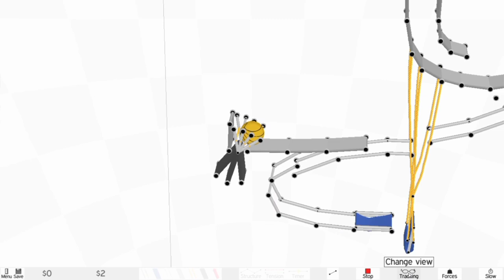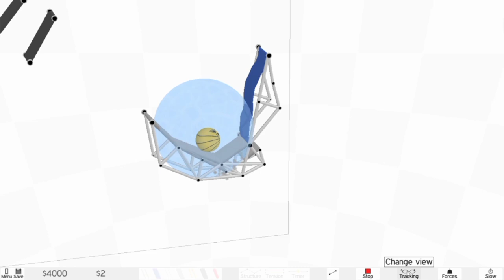play game with your mind . do you get the ball to the goal??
Armadillo Run is a physics-based puzzle game. You have to build structures with the purpose of getting an armadillo to a certain point in space. There is a selection of building materials, each with different properties, which can be combined to form almost anything. The realistic physics simulation gives you the freedom to solve each level in many different ways.

Gameplay
The main aim of the game is to move the armadillo textured ball into the blue sphere for 5 seconds. This is done using the physics engine and a number of different materials to build a structure that will do this. The different types of matierials available are:

rope
cloth
metal bar
metal sheets
elastic
rubber
rockets
Each of the materials have a cost associated with them, they are listed in cost order above. The secondary goal of each level is to remain under budget.

Most levels have anchor points which are solid points that do not move, allowing the structure to be built around them. There are also levels which do not use these, requiring rockets to hold up a lightweight structure.

The game comes with 50 developer-made levels; however users can use the included level editor to make their own and then share them with other users of the game online. This gives the game unlimited potential as there will always be new levels released by other users.

There is a sort of classification of levels called Spectator levels. These are levels the editor made so that crazy chain reactions, or something humorous happens, without any input from the player except the initial press of Start.